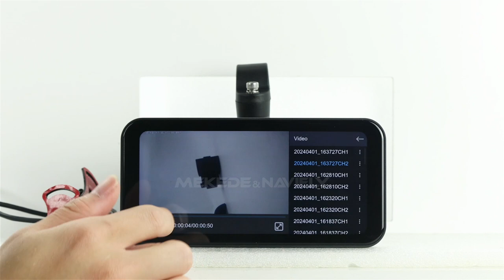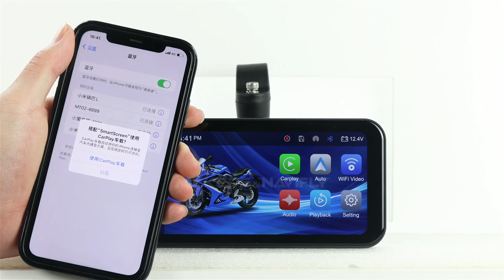🏍️ Ride with Confidence using the Portable 6.25 inch IP67 Waterproof Motorcycle GPS Navigation! 🌐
Navigate your adventures with ease using our waterproof GPS designed for motorcycles. Featuring wireless CarPlay, Android Auto, and a built-in DVR drive recorder, this device ensures you stay on track and record your journeys. With WiFi connectivity, it’s the ultimate gadget for every rider.